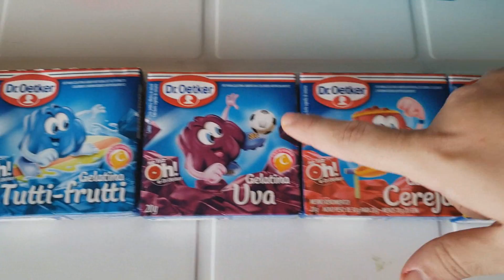COLOQUEI GELATINA DENTRO DO OVO DE VERDADE E OLHA O QUE ACONTECEU!